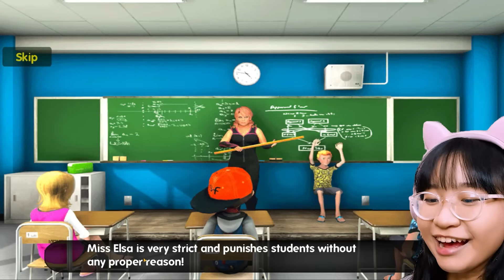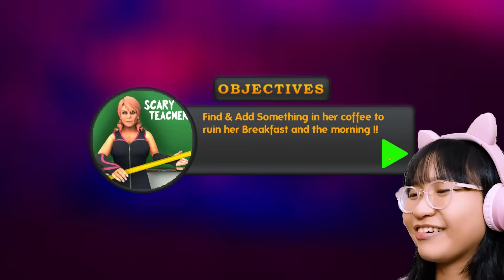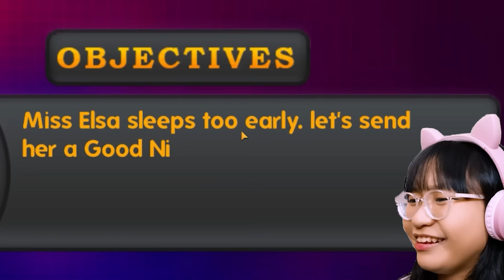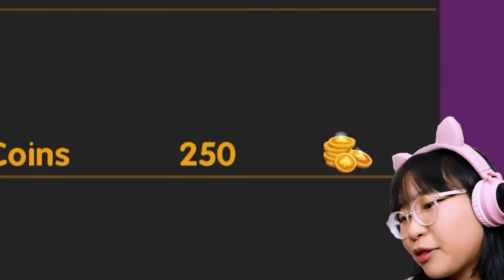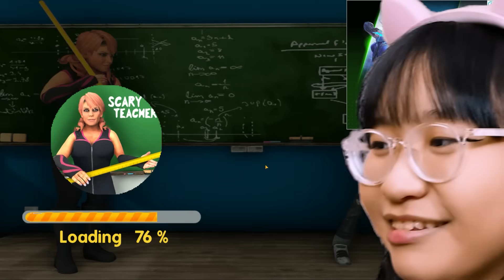This Teacher is SCARIER Than Miss T! - Scary Bad Teacher Highschool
Playlist to All of my Scary teacher 3D Videos;

Music